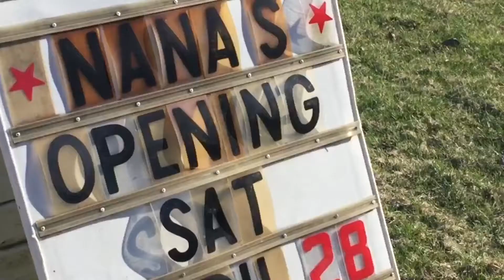wai r u running?? | A Short Film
Why are you running?

It will always catch up to you.